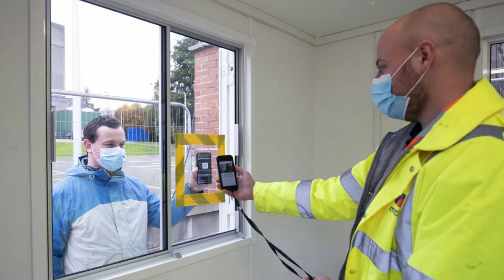How long are you contagious with COVID 19?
In this video, I am gonna tell you how long you can be contagious with COVID 19

when covid 19 vaccine will be available in india
when covid 19 end in india